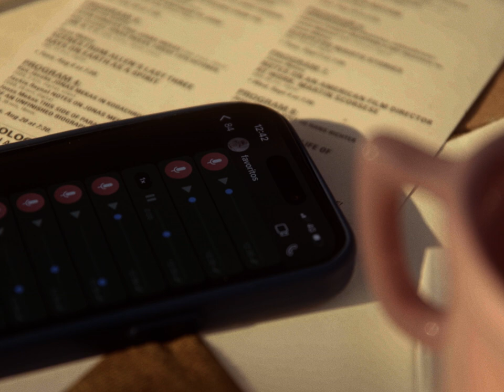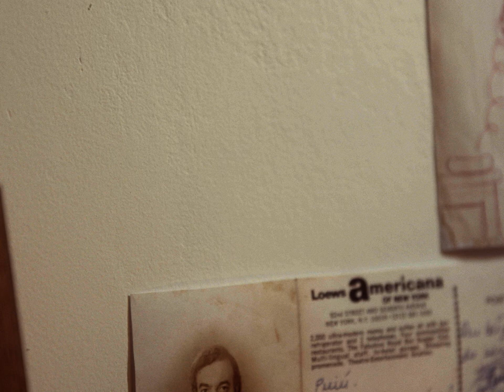NOIZE Record Club apresenta "Erasmo Esteves", de Erasmo Carlos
Faça parte do clube e garanta seu kit exclusivo com LP verde translúcido + revista NOIZE # 154